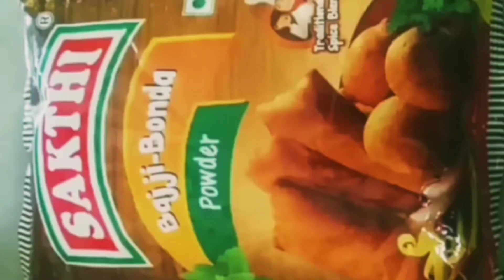மொரு மொரு மிருதுவான முட்டைக்கோஸ் போண்டா தயார்/ crispy cabbage Bonda